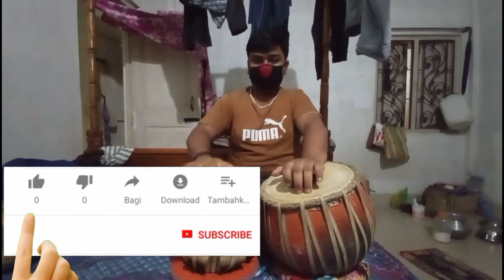Maganta reddam tabla cover by tanmay datta (tabla minati) magantaredeem tabla cover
Hii friend welcome to my chennel welcome to another video